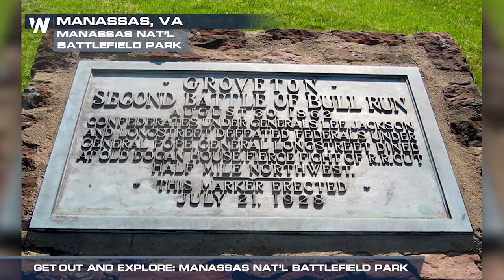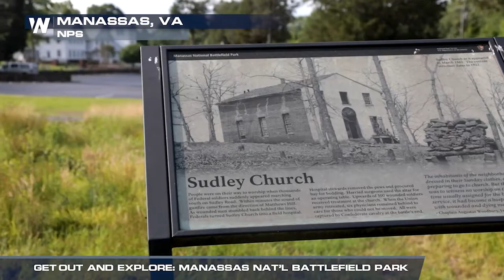Get Out and Explore - Manassas National Battlefield Park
(8/11/2022) – History buffs will certainly enjoy this week's Get Out and Explore featured location. Manassas National Battlefield Park boasts not one, but two Civil War battles.